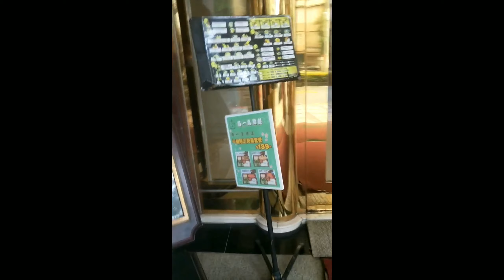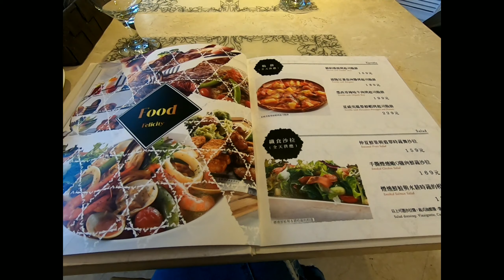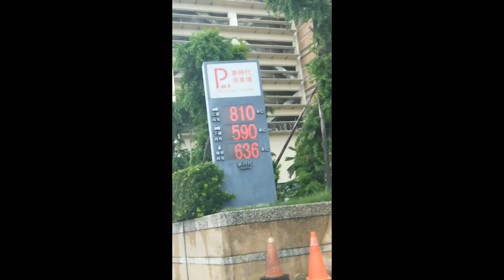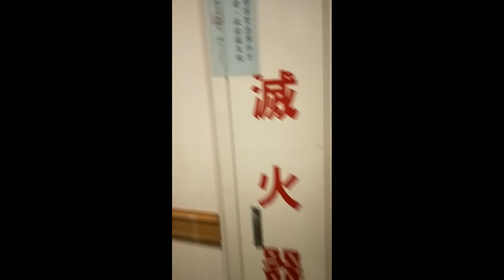KAOHSUING CITY FELICITY GARDEN TRAVEL TAIWAN!!!DAY TWO (PART 3) vlog###005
Hi guys! This is Mamhey OFW here in Taiwan. Join me with my journey here and see the beauty of this country and see the life of a Filipono worker here

Add me on my Facebook account for more updates

Thanks!